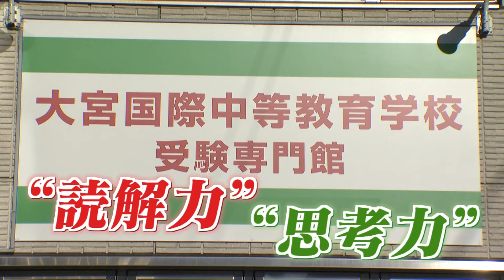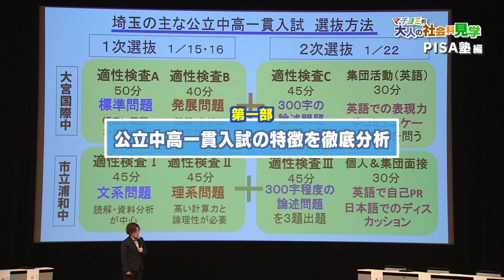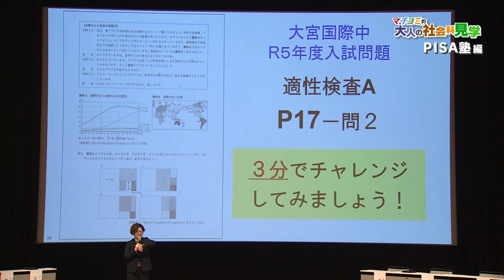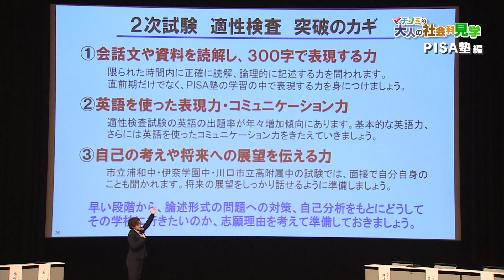公立中高一貫校への”受験”に特化した独自の学習スタイル！マチコミ的大人の社会科見学‹PISA塾編›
公立中高一貫校への”受験”に特化した塾‹PISA塾›ガイダンスに潜入し、合格のヒミツに迫ります。取材を進めていくと独自のスタイルで生徒へのやる気の出させ方が見えてきました。